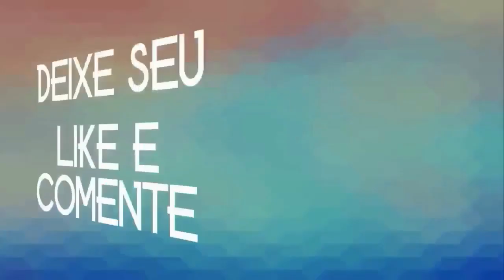DEMAR MATHEUS O PISEIRO DO DM 2020